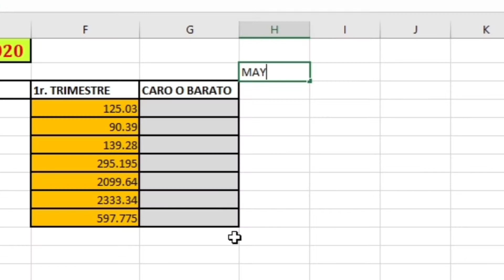Clase de Excel Práctico ✅Función Condicional "SI"